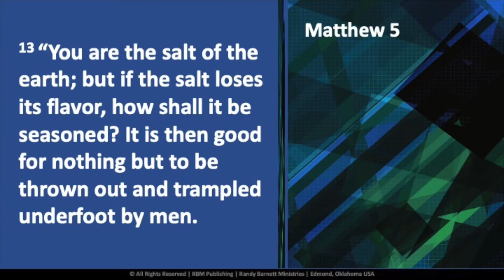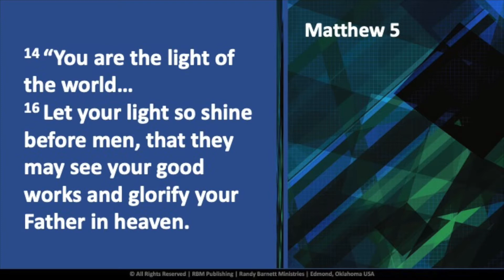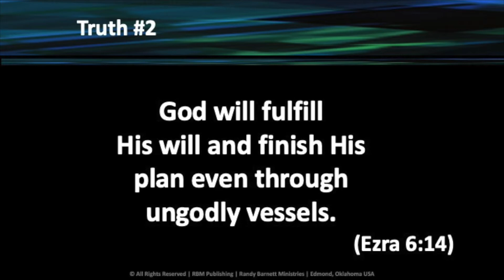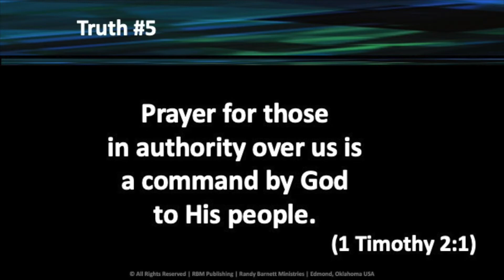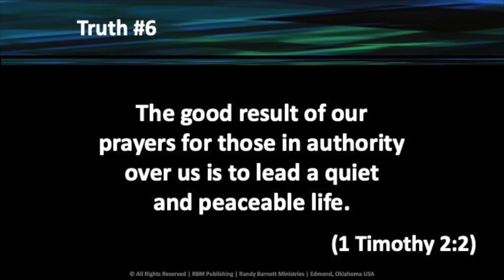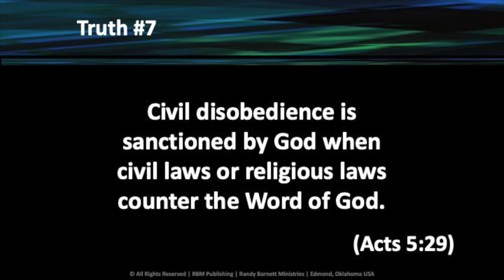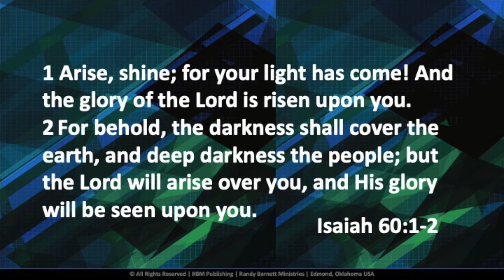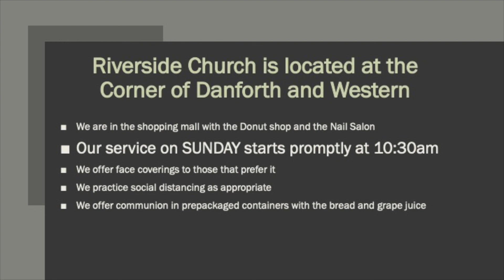We're Difference Makers!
Bishop Randy Barnett goes through 7 biblical truths about making a difference, and the time is now!  He also talks more about the upcoming presidential election and the moral consequence of our votes.